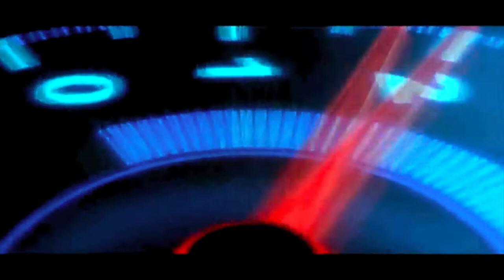Compramos en Facebook unos rines para la Tundra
Fuimos a comprar unos rines para la tundra  que están muy hermosos